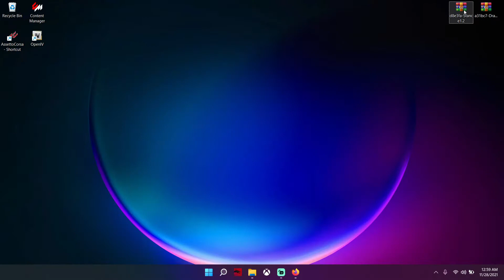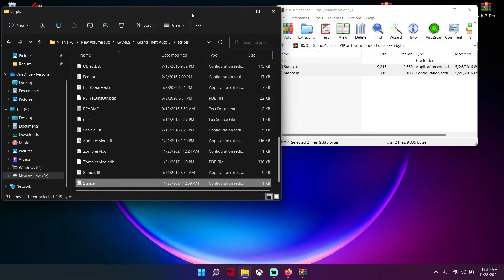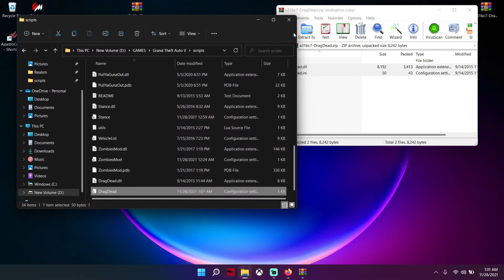HOW TO INSTALL PRONE MOD & DRAG DEAD IN GTA 5 | GTA 5 MODS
Mod ini bikin gta 5 kalian menjadi REAL LIFE dan REALISTIC BANGET :)

Chapters Timestamp

0:00 INTRO & PENJELASAN
0:59 TUTORIAL 1
2:19 TUTORIAL 2
3:39 GAMEPLAY